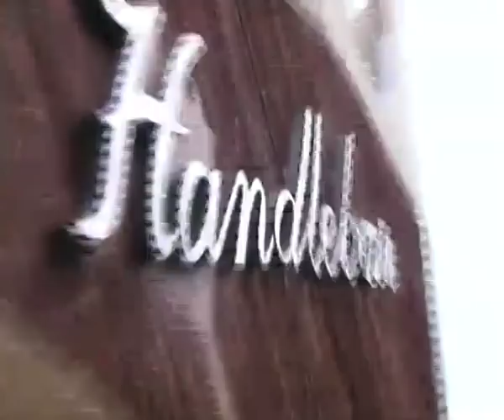Ramsay back at Handlebars a year later - Kitchen Nightmares Revisited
Kitchen Nightmares USA Series 3

You're a restaurant owner in crisis, the wolves are at the door, but the customers aren't. You've got temperamental chefs in the kitchen, lazy waiting staff and the diners you do have aren't satisfied. Desperate for restaurant resuscitation? Call in the restaurant trade's equivalent of the Emergency Services - the inimitable, indomitable Gordon Ramsay.

Each week in Ramsay's Kitchen Nightmares, a struggling restaurant receives the Gordon Ramsay treatment. With only a couple of weeks to turn around its flagging fortunes, nothing is sacred. There's no time for polite small talk as Gordon reveals a few home truths to the exhausted, emotional restaurant owner or manager and embarks upon his mission to turn things around.